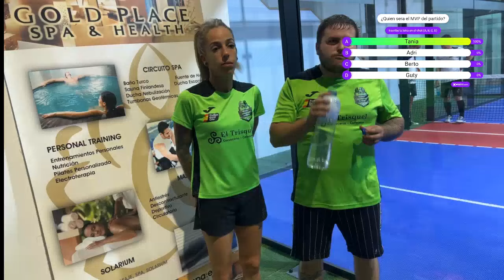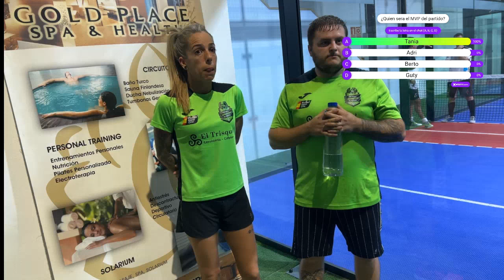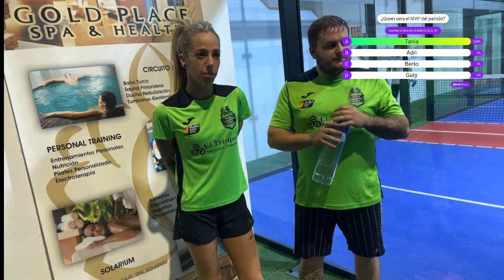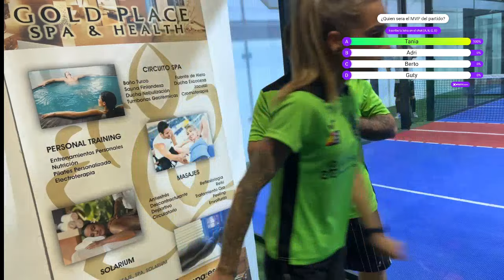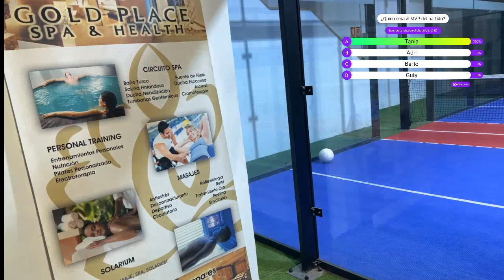PADBOL || Liga Padbol Gijón || Primera Division || The Ball Players Vs Gijon Cars